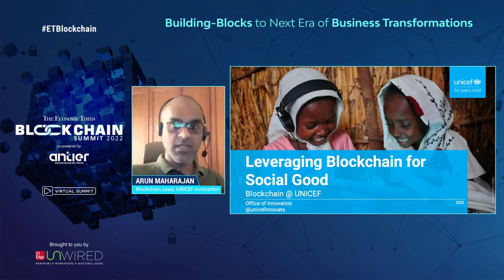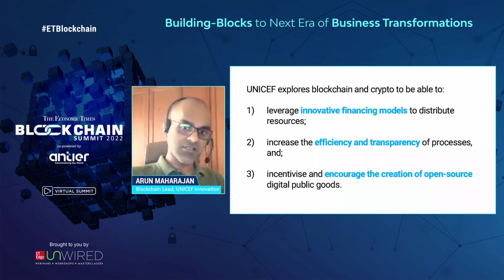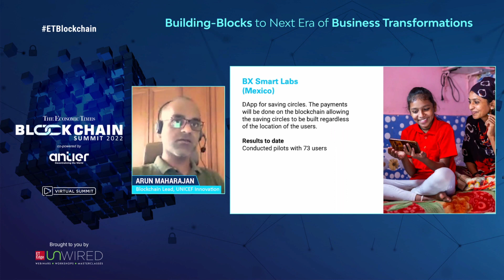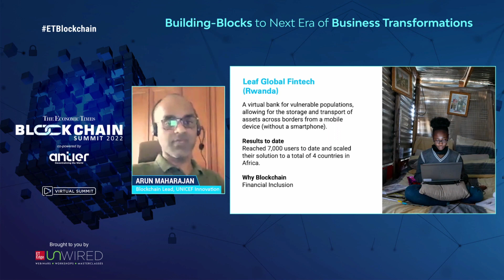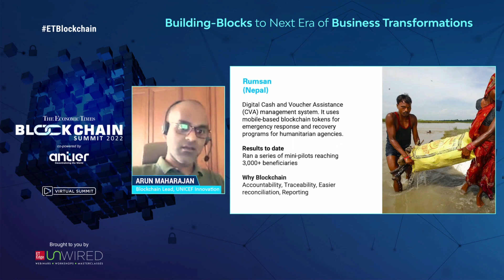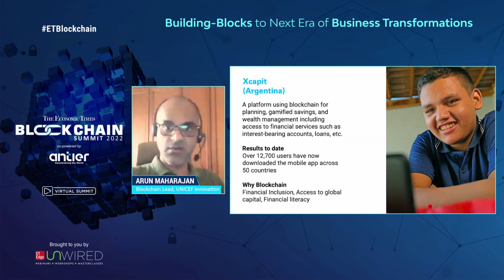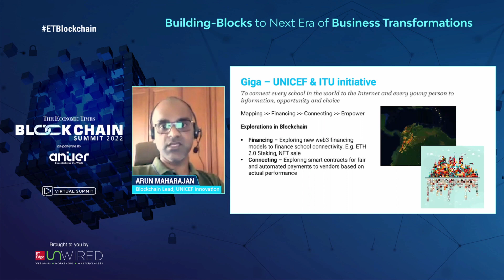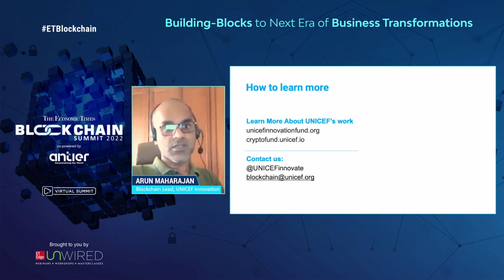ETBlockchainSummit | Flash presentation:Why a Central Bank Digital Currency matters for India?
Flash presentation:
Why a Central Bank Digital Currency matters for India?

Speaker: Rahul Advani, Policy Director – APAC, Ripple
Leveraging Blockchain for Social Good
Speaker: Arun Maharajan, Blockchain Lead, UNICEF Innovation